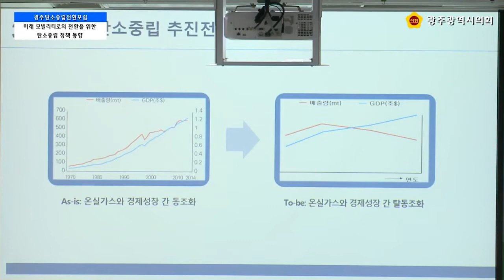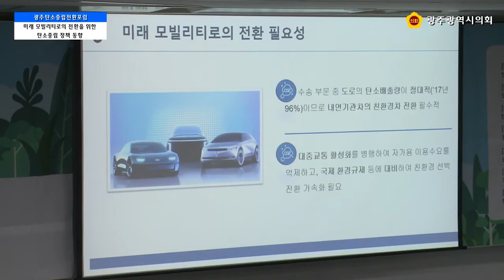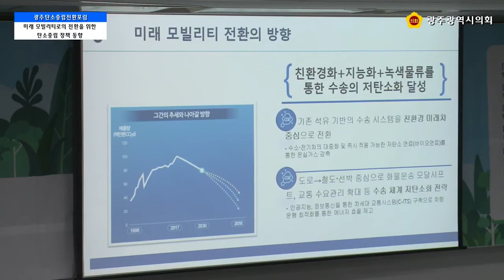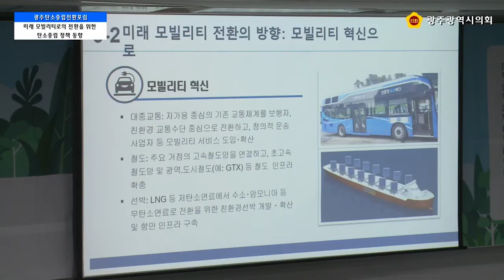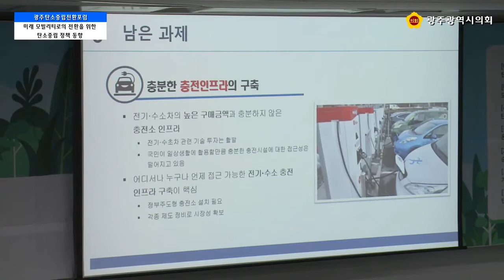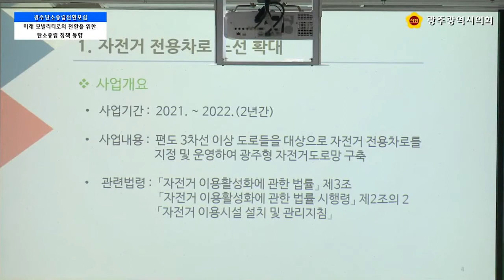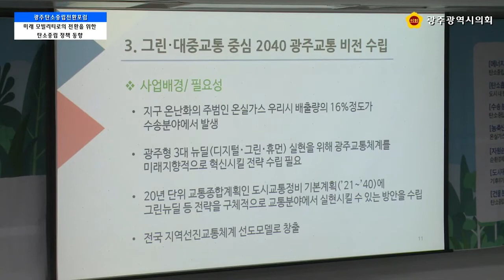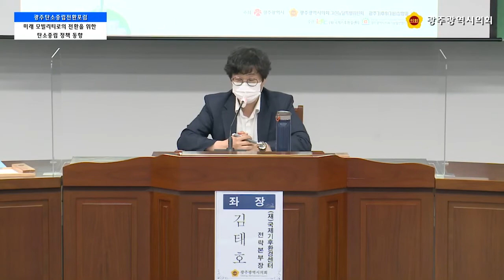광주탄소중립전환포럼 - 수송분야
(재)국제기후환경센터는 ‘광주탄소중립 전환포럼’을 5월 13일부터 6월 24일까지 매주 목요일 오후 4시에 광주광역시의회에서 개최하고 있습니다.
이번 포럼을 통해 탄소중립전환을 위한 국가 및 광주시의 분야별 관련 정책의 진단과 신규 과제 발굴을 위해 각 분야별 세미포럼을 개최하여 市, 전문가, 시민단체 등의 다양한 의견을 수렴하여 기본계획 수립에 활용할 예정입니다.

광주탄소중립전환포럼-3차 : 수송분야
장소 : 광주광역시의회 5층 예산결산특별위원회실

[주제발표]
1. 탄소중립 사회로의 전환을 위한 수송분야 정책동향 : 신희철 선임연구위원
(한국교통연구원)
2. 광주시 수송분야탄소중립 정책 : 박갑수(市 교통정책과장)

[지정토론 : 탄소중립도시 달성을 위한 수송분야 정책 추진전략 ]
좌장 : 김태호 전략본부장(국제기후환경센터)
토론자 : 신희철 선임연구위원(한국교통연구원), 박갑수 과장(市 교통정책과), 박미정 의원(광주광역시의회), 송예나 교수(전남대학교), 최동호 교수(광주대학교), 김광훈 사무국장(에코바이크)